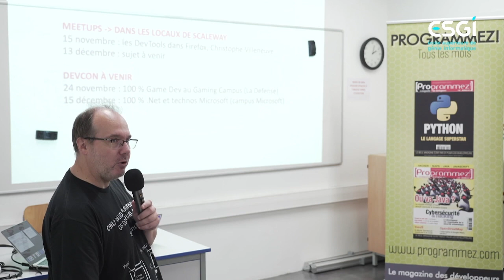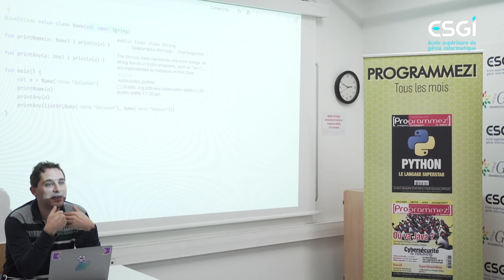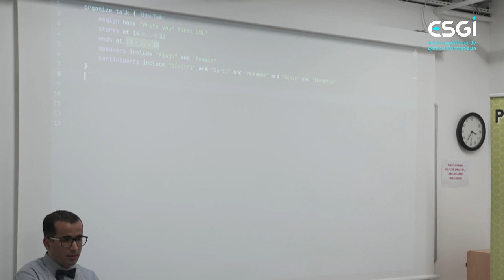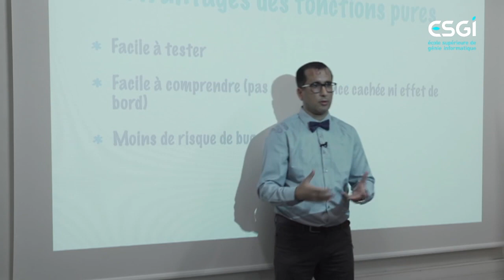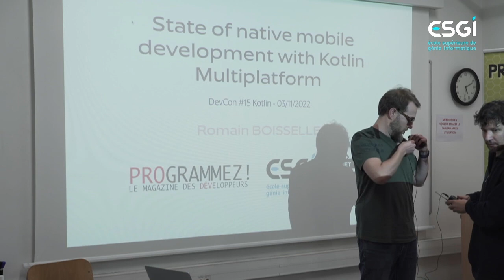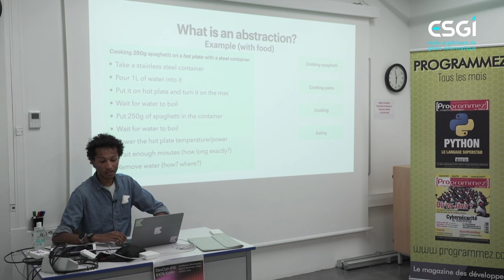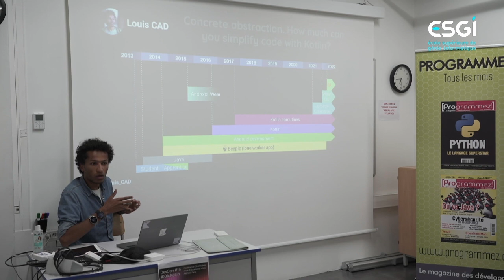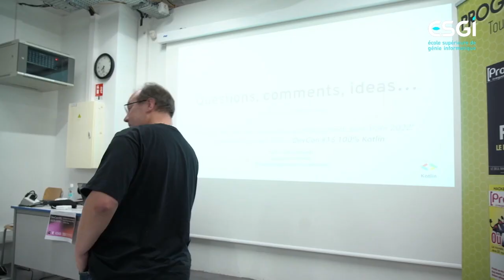ESGI | Conférence DevCon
Le Magazine Programmez a réalisé sa DevCon n°15 sur Kotlin au sein de l'ESGI ! 🦾

➡️ Nous tenions à remercier tous les intervenants pour leur participation lors de cette conférence 100% Kotlin:
- Delphine MASSENHOVE
- Salomon BRYS
- Riadh MNASRI
- Romain BOISSELLE
- Louis CAD

Voici la rediffusion entière de la DevCon ! 📹